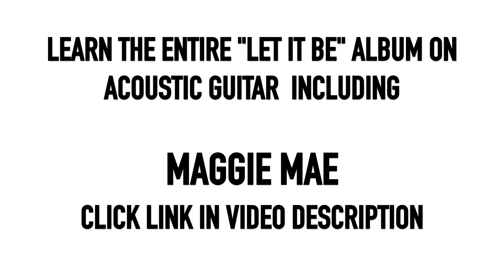How to Play "Maggie Mae" by The Beatles Acoustic Guitar Lesson Tutorial Preview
LEARN THE ENTIRE "LET IT BE" ALBUM (with Free Bonus Song)

                                             ABOUT THE PERFORMANCES TUTORIAL PREVIEW:

These acoustic guitar lesson tutorial preview performances are part of the entire "Let It Be album" acoustic lessons available on Teachable.com (link above). Some of the song performances have added background harmony vocals to capture the essence of these vocal arrangements.

                                                                     BEATLE CLASS

Beatlemania cast member Lucien Nocelli shares his acoustic arrangements of every Beatle song for the first time. With these easy-to-follow guitar lessons, you'll be able to play (and sing!) your favorite Beatles songs to perform. Lessons are laid out in an easy-to-follow format, step by step, breaking down each song into sections to help you learn at your pace from the comfort of home.
WELCOME TO "BEATLE CLASS"
Taught by Lucien Nocelli, Beatlemania Stage Show Cast Member as John Lennon

World-renowned guitarist, performer, and recording artist, Nocelli's musical achievements include several successful album releases and tours in many genres from Rock to Jazz to Jazz Fusion. He is also an acclaimed author of an advanced guitar method, "The Nocelli Guitar Method".

He has been performing as John Lennon as part of the internationally touring production of Beatlemania for over 20 years as well as starring in the 'An Evening with John Lennon' production. Nocelli's natural portrayal of the character commonly receives the comment that he channels Lennon's spirit through his haunting performances.

Nocelli is currently touring and promoting his latest solo artist album release. He continues to tour with the productions of "Beatlemania" as well as "An Evening with John Lennon".
"Maggie Mae" Lennon / McCartney

Oh Dirty Maggie Mae,
They have taken her away
And she'll never walk down Lime Street anymore.

Oh, the judge, he guilty found her
Of robbin' the homeward bounder,
That dirty, no good, robbin' Maggie Mae.

'Tis the part of Liverpool
She returned me to.
Two pound ten a week,
That was my pay.